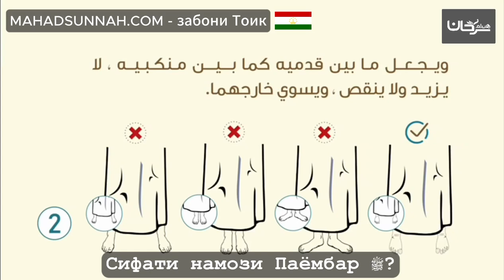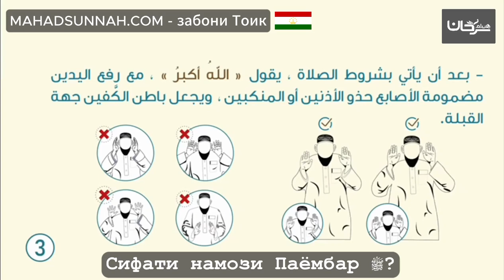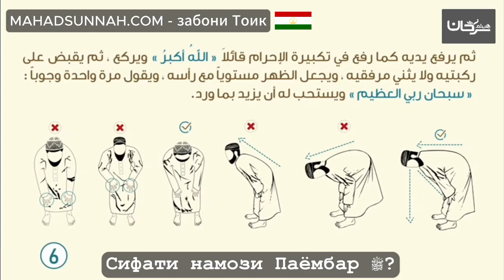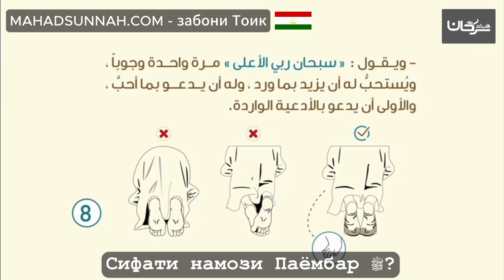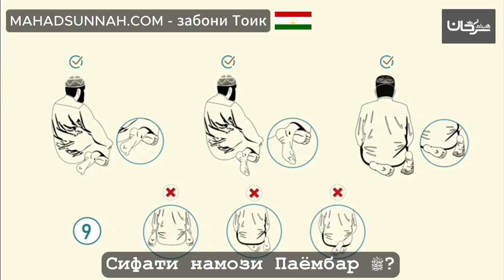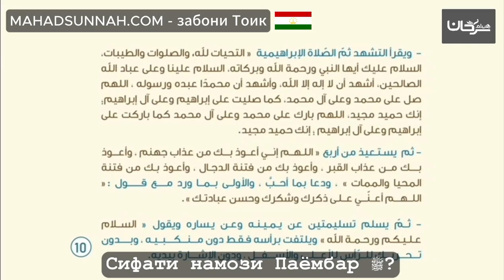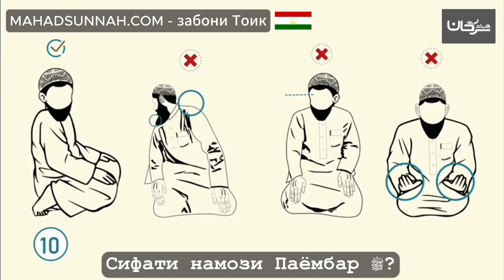Сифати намози Паёмбар صفة صلاة النبي صلى الله عليه وسلم